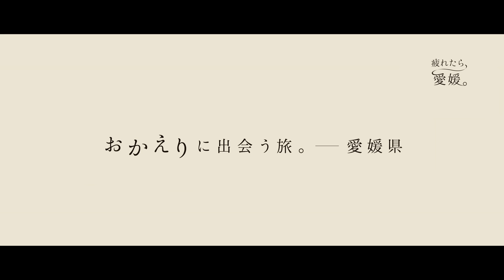愛媛県観光ブランド動画「おかえりに出会う旅。－愛媛県（自然旅篇）」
「おかえりに出会う旅。－愛媛県（自然旅篇）」は、愛媛県内のアクティビティを中心に、「愛媛県の大自然によって、気持ちをリフレッシュ」をテーマとして制作しました。
「おかえり」という言葉には、県民全体が「お接待の心」でお客様をお出迎えする姿勢を表し、観光客に対して「実家に戻ったときのように、くつろいで、愛媛で疲れを癒してほしい」という想いを込めています。

担当課：観光国際課